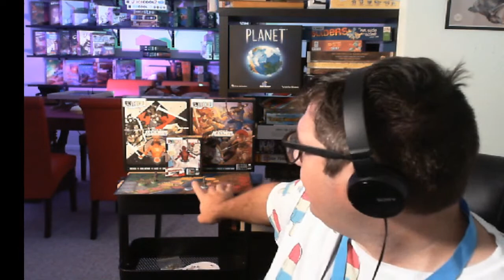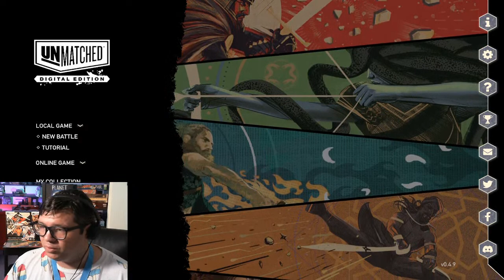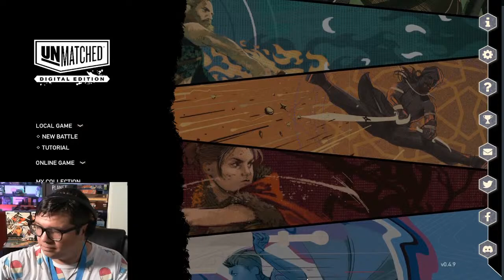Unmatched Digital Edition Gameplay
A quick first-look at the gameplay for the upcoming Unmatched: Digital Edition. A 2-player card-driven skirmish game that pits legendary fighters from history, fiction, and legend against each other. A big hit on the tabletop and now it's headed to digital platforms.